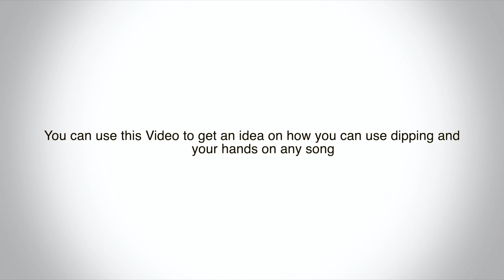Easy Wedding Dance Move Anyone Can Learn | Tutorial